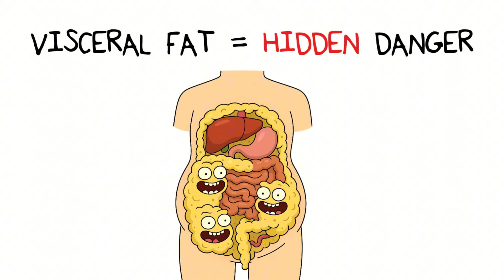The Hidden Process That Burns Visceral Fat (36 Hours Without Food)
Ever wondered what really happens inside your body when you stop eating for 36 hours?
In this fasting explained video, Fred breaks down how your body flips the fat-burning switch, activates autophagy, and starts burning visceral fat. The deep, dangerous fat that hides around your organs.
You’ll see how short extended fasting triggers a metabolic reset, improves insulin sensitivity, and lets your cells clean up through AMPK activation and cellular repair. All without starving yourself.
If you’ve ever wondered how fasting actually burns deep fat and resets your metabolism, this will show you the full 36-hour fast process, backed by science and simplified with humor.

You’ll discover:
- What visceral fat really does to your hormones and metabolism
- Why your body burns this hidden fat first after 24–36 hours of fasting
- How autophagy repairs and “cleans house” inside your cells
- The safest way to try a 36-hour fast without losing your mind
- Clear signs your fast is finally working